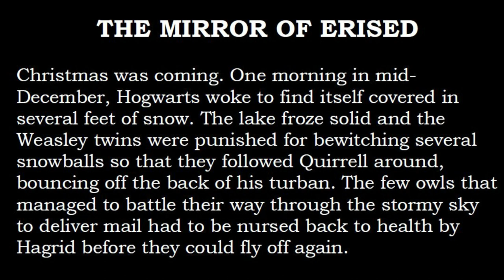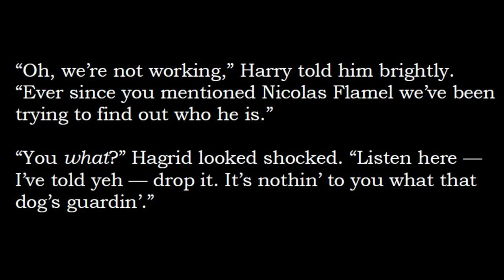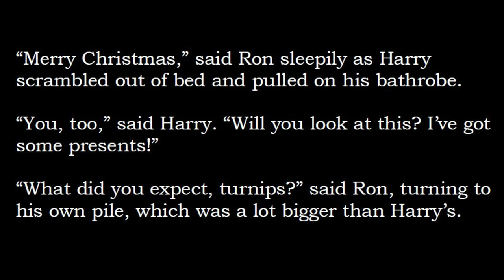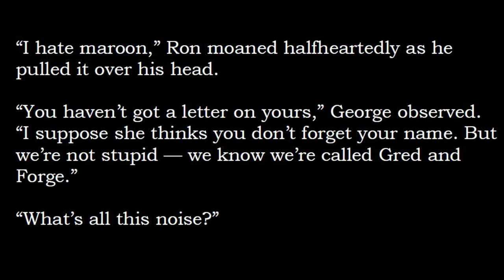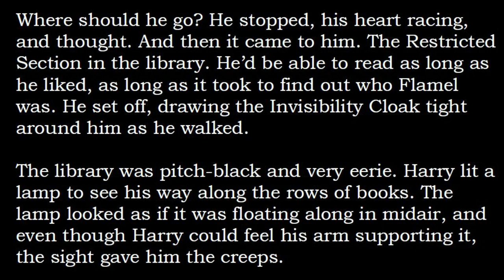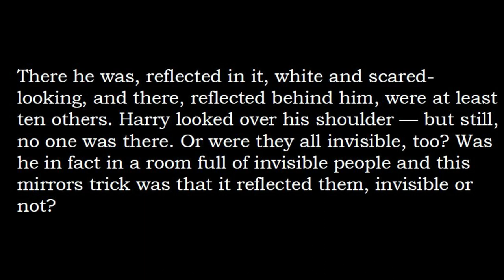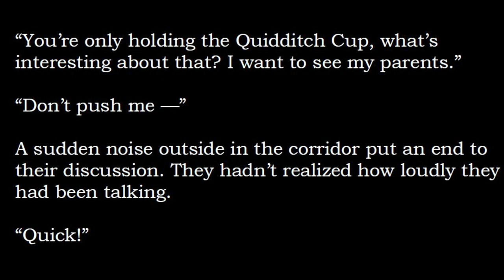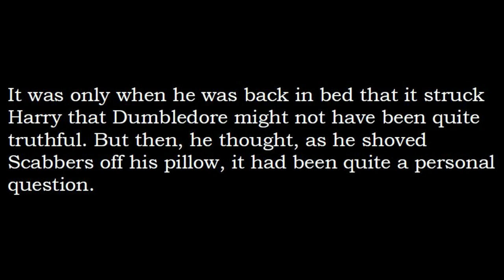Harry Potter and The Philosopher's Stone|| Chapter 12 || The Mirror of Erised || Audiobook With Text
Harry Potter is a series of fantasy novels written by British author J. K. Rowling.
Harry Potter and The Philosopher's Stone is  the first novel in the Harry Potter series.

DMCA Information
They are only indexed much like how Google works.
This Channel does not accept responsibility for content hosted on third party websites and does not have any involvement in the downloading/uploading of contents. We just post contents available in internet.

If you still have or need further information

Please allow 3-5 business days for an email response.